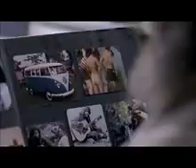Volkswagen South Africa Memories commercial.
Brilliant television commercial from VW SA. Music by Andre de Villiers.

DDB Volkswagen Memories TVC - B